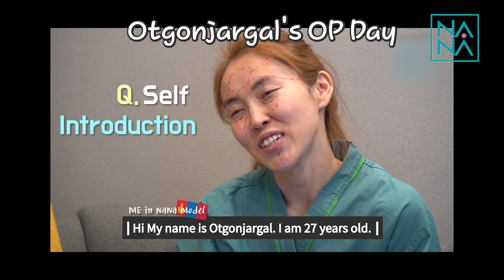[SUB] RhinoPlasty & Facial Fat Grafting after 1.5 yrs - Fat Transfer&nosejob | Korea Plastic Surgery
This is Otgonjargal's surgery review after a year and half. Look how she looks much younger, fresher and brighter now 🥰
If you are interested in any plastic surgeries, please consult